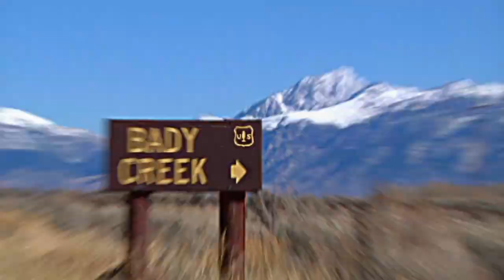Bulls and Beavers Land of Many Uses.....